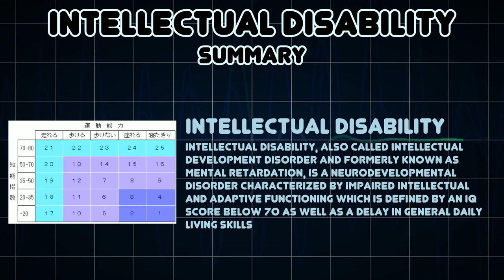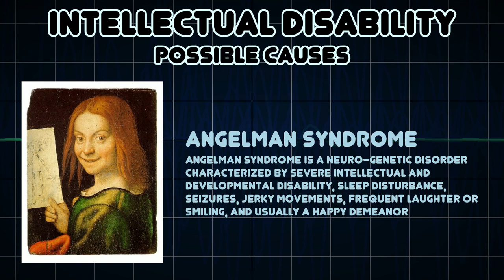Intellectual disability (Medical Symptom)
Possible causes of Intellectual disability (Medical Symptom)

Intellectual disability, also called intellectual development disorder and formerly known as mental retardation, is a neurodevelopmental disorder characterized by impaired intellectual and adaptive functioning which is defined by an IQ score below 70 as well as a delay in general daily living skills